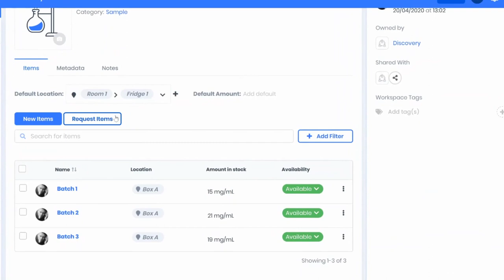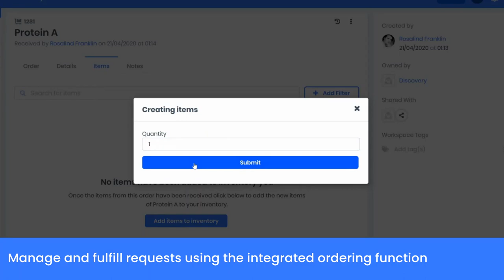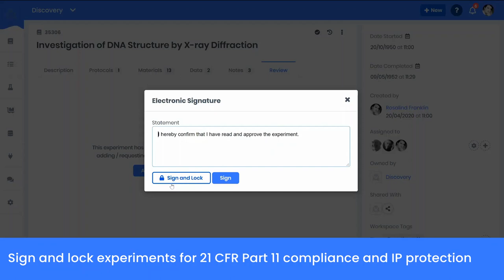Labstep - the global platform for research scientists (2019)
to explore all our features!

Labstep is a free, integrated data and inventory management platform, designed to improve work in a scientific research environment. Based on the team’s personal frustrations in the lab with existing ELNs and LIMS, Labstep offers features that streamline research data documentation and knowledge transfer by capturing real-time process data. This automatically creates a complete record of research activity, reducing researchers’ time and effort, aiding with process optimisation and increasing productivity in the lab.

Founded in 2013 and launched in 2015, Labstep has built a stable and robust platform that has been delivering a safe and reliable service to both academia and industry. Since launching, the platform is now used at over 900 universities around the world, including Oxford, Cambridge, Harvard and MIT. Rapid organic adoption has also seen Labstep chosen as the recommended platform to all RebelBio and IndieBio portfolio companies and multiple high profile institute-wide deployments, including the Francis Crick Institute in London.

By documenting the precise details of experimental methods with incredible ease, Labstep’s global mission is to transform the publication ecosystem and improve reproducibility of scientific studies. The best part? Labstep is and will always stay free to use for academic researchers.